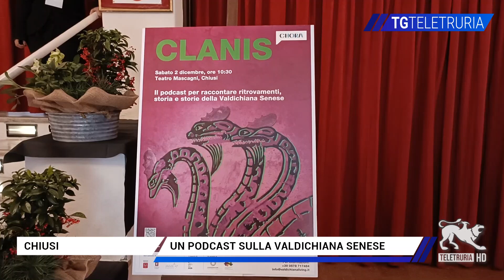Un podcast sulla Valdichiana senese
Teatro Mascagni pieno in occasione della presentazione del podcast sulle storie della Valdichiana senese.